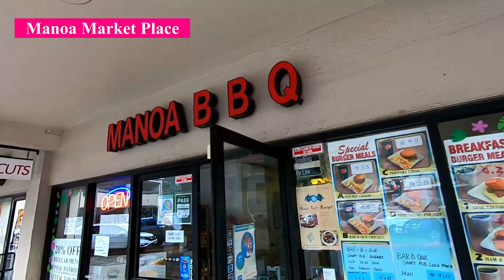【ハワイ買い物】マノア ファーマーズマーケット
ハワイ寄り道の旅　買い物編 #2
マノアマーケットプレイスにある
ファーマーズマーケットに野菜と果物を買いに行きました

開催日　火木日 6am-2pm

関連動画　パールリッジセンター　ファーマーズマーケット